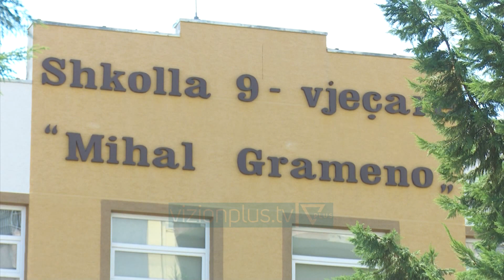Ministrja Kushi tregon çfarë do të ndodhë nëse situata përkeqësohet - Vizion Plus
Ministrja e Arsimit, Evis Kushi, në seancën dëgjimore për masat e marra që janë marrë këtë fillimviti të ri shkollor, u shpreh se janë të përgatitur nëse situata epidemiologjike në vend rëndohet. Ajo deklaroi se janë planifikuar 500 kuota shtesë për të zëvendësuar mësuesit në rast të skenarit më të keq. Kushi mohoi akuzat e demokratëve se mësuesve iu është ushtruar presion për të qenë pjesë e fushatës zgjedhore. “Ne jemi të përgatitur i kemi të gjitha skenarët megjithatë nuk besojmë të shkojmë në atë gjendje sërish. Vazhdon procesi i trajnimit për aftësitë digjitale për mësuesit tanë. Sot mësuesit janë shumë më të aftë të përdorin programe të avancuara. Vjet 1 mijë kuota për të zëvendësuar mësuesit me covid, karantinë. Ne për t’i paraprirë çdolloj skenari jemi duke hartuar një tjetër vendim që këtë vit të kemi 500 kuota shtesë në dispozicion. Nëse do kemi një përkeqësim të situatës procesi arsimor të vijojë pa probleme”, tha Kushi.